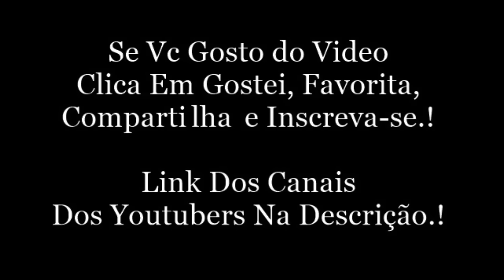VIIH, LUIS, RAFA E BECCA FORAM PEGOS PELA POLICIA | Viih Tube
Viih Moraes:
Snap: Viih.Moraes